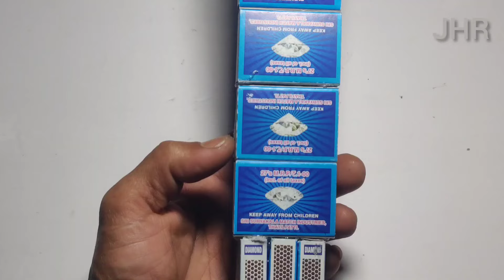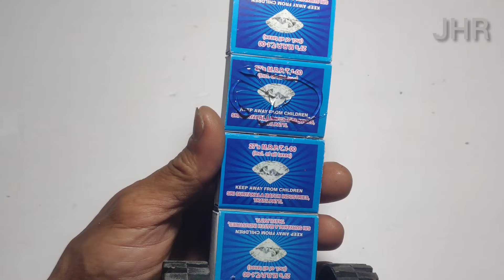How to make Matchbox Skip Loader Tractor at home - Diy Garbage tractor keep our city clean,